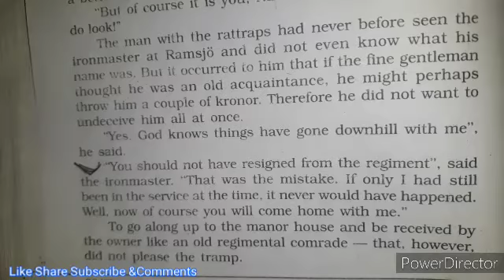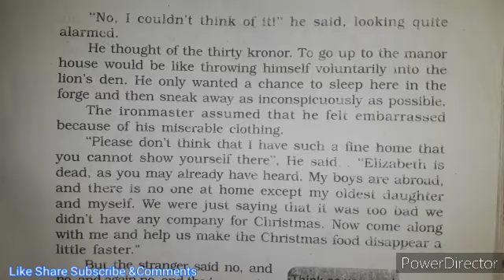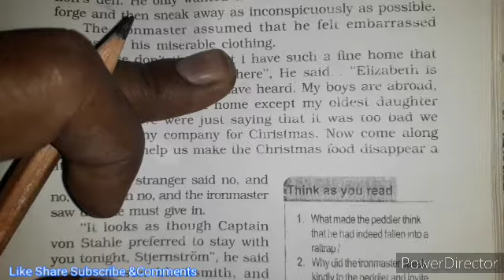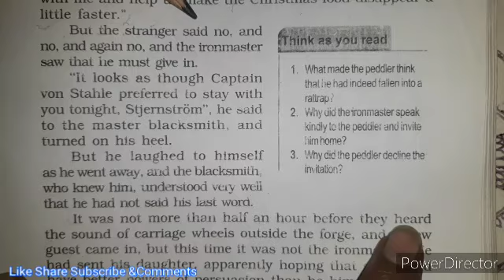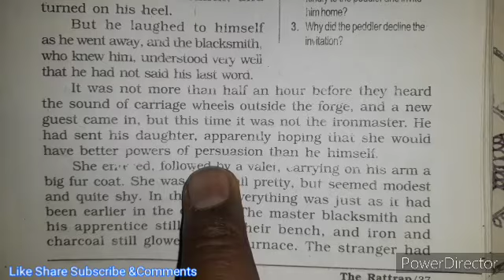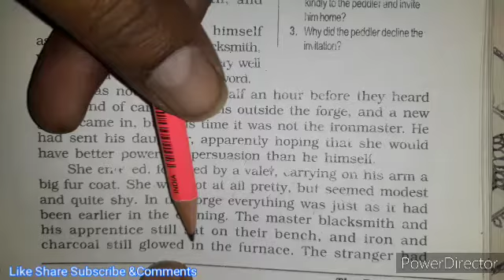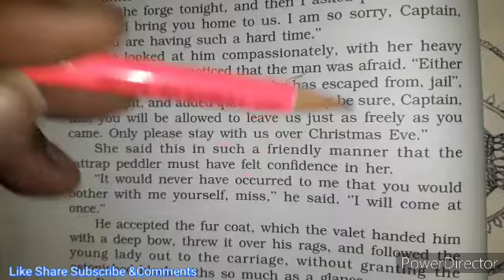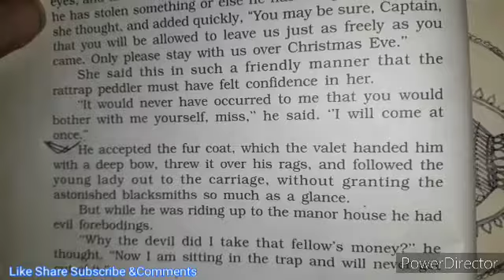CLASS 12th CBSE/RBSE ( PANORAMA # THE RATTRAP part 4)